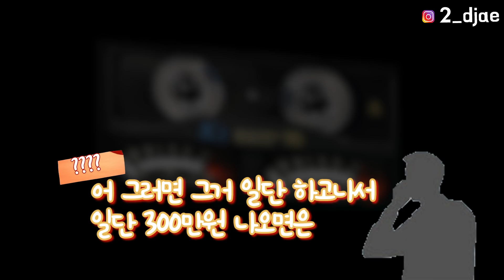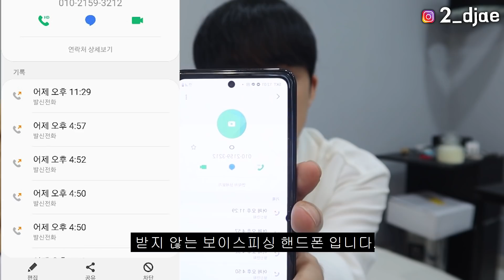도와주세요. ( 녹음 원본 )입니다.